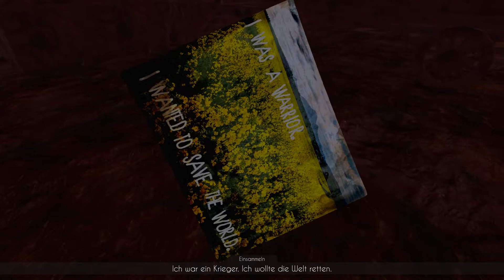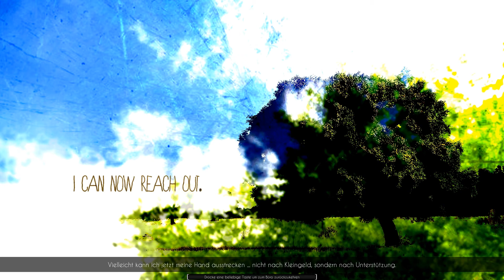NEVERMIND: #05 🦋• Krieg kennt kein Erbarmen • Let’s Play Horror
Let’s Play Nevermind – Psychosen und Traumata!

Nevermind ist ein Indie Psycho-Horror Game von Flying Mollusk.
Diesmal schlüpfen wir nicht nur in eine Rolle, sondern gleich in die psychotischen Gedanken und Gefühle anderer Menschen – um genauer zu sein, unserer Patienten!
Angestellt als „Neuroprober“ dringen wir in die Gedankenwelt der Patienten ein, um die traumatischen Erfahrungen zu behandeln.
Doch das, was wir da in den Köpfen der anderen sehen, ist alles andere als schön und auch für uns als Mitarbeiter, beinah viel zur real…

• Wenn euch das Spiel gefällt, könnt ihr es hier kaufen und damit die Entwickler unterstützen: